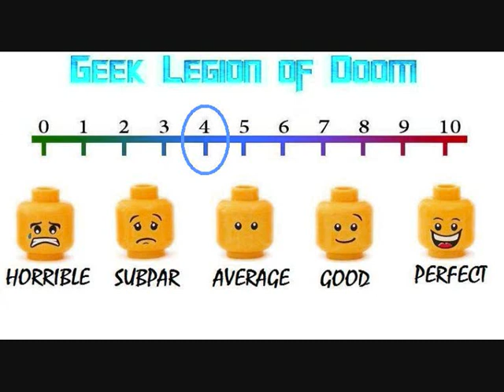A HAUNTING AT PRESTON CASTLE ( 2014 Mackenzie Firgens ) Horror Movie Review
When LIZ (Mackenzie Firgens) returns home on a college break with a broken heart, all she wants to do is hibernate and heal. But her best friend ASHLEY (Heather Tocquigny) coaxes her out of the house for an innocent, diverting rendezvous with high school ex-boyfriend DANNY (Jake White.) What they don't know is that truly terrifying things are about to happen. Sparks begin to fly between Liz and Danny, and the possibility of their reignited romance lead the three to a night time romp in PRESTON CASTLE, an abandoned boys correctional institute with a gruesome past. What begins with three kids seeking excitement turns into a grisly nightmare, as Liz, Danny, and Ashley are forced to sort out their past and escape an out of control present. As they probe the decaying depths and dark shadows of PRESTON CASTLE, they find themselves in deeper trouble than they would ever have imagined. Trapped inside, they're caught in a horrifying life and death struggle with unstoppable evil spirits